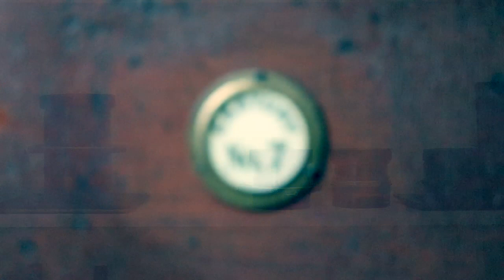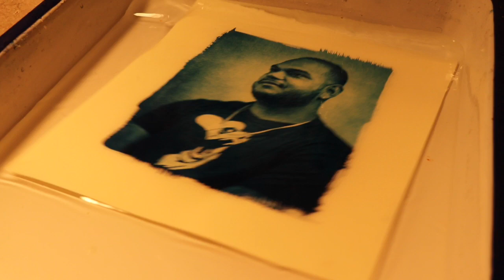The Making of a Cyanotype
Analog photography in natural light studio, Georgia, USA